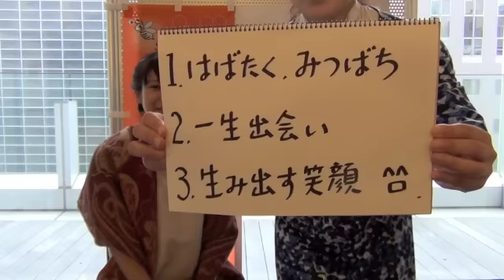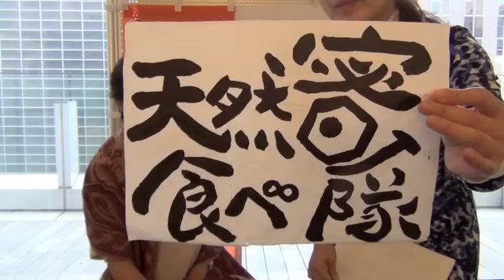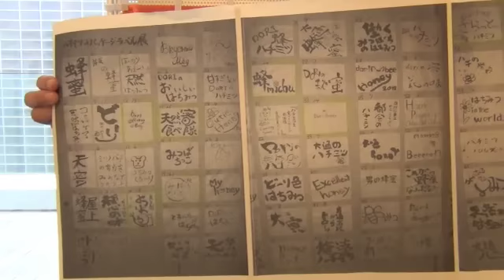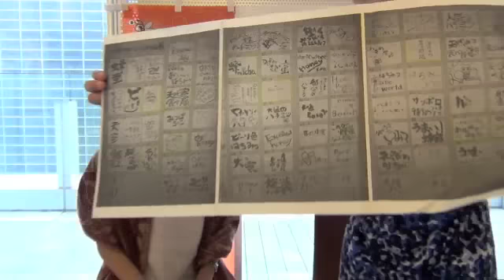札幌人図鑑 谷口瑞季さん １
１、はばたく、みつばち